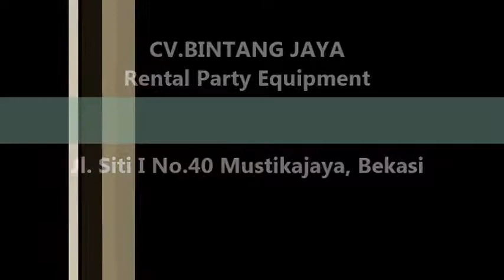Pusat Sewa Barstool Harga Murah Jakarta,021-82619089